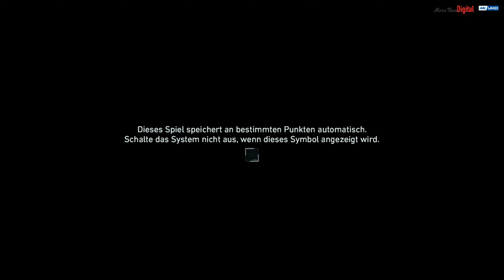Eine komplette Mission in Tom Clancy’s Ghost Recon Breakpoint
.Die meisten Videos zur Zeit zeigen nur zusammen geschnittene Szenen aus Breakpoint. Um sich einen richtigen Eindruck zu machen zeige ich Euch hier eine komplette Mission, die so auf der E3 zu sehen war.

.If you like this website, you may even have found interesting information
I would be happy about a small donation, because I also have a lot of fun to do
Wenn Ihnen diese Website gefällt, haben Sie vielleicht sogar interessante Informationen gefunden
hier würde ich mich über eine kleine Spende freuen, den ich hab, auch viel kosten diesem Spaß zu machen